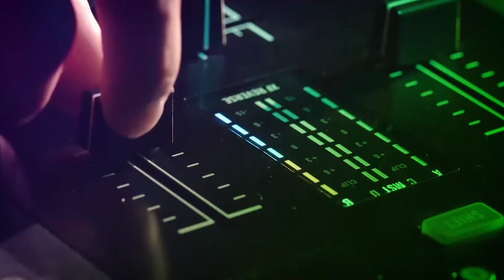MegaCom Yamadzhi & Feydzhi Безлимитизация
Наша совместная работа с MegaCom